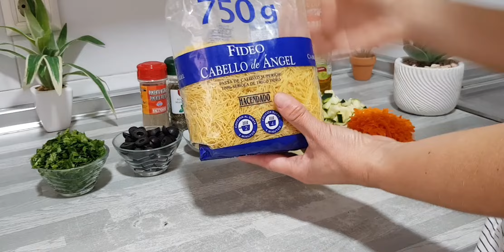gratin de vermicelle et légumes غراتان الشعرية بالخضر